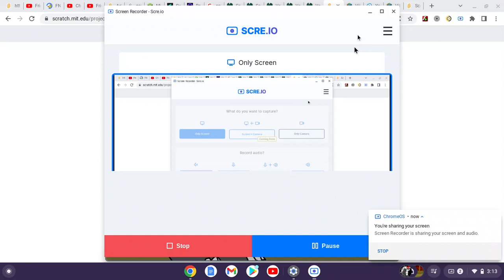Killer Allaby (Song 01)